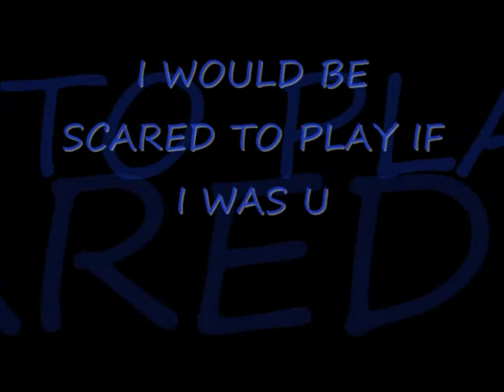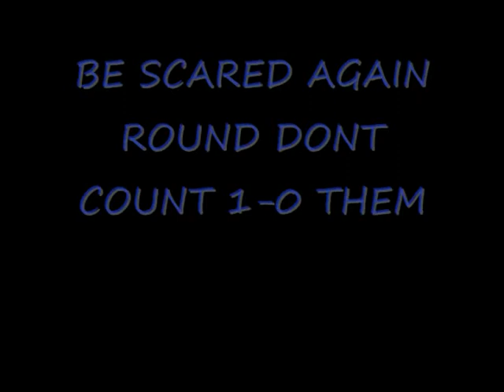xX ILLNeSs & Io SicKSh0T oI 2v2 #4 VS jVost W4N73D & I Be MiZok